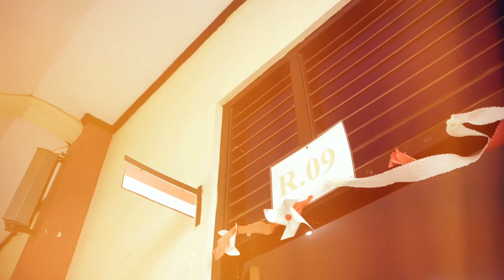Peningkatan Kemampuan Siswa SMKN 12 KAB Tangerang dalam Pemodelan Rancang Bangun Hunian Sederhana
PKM Peningkatan Kemampuan Siswa SMKN 12 KAB Tangerang dalam Pemodelan Rancang Bangun Hunian Sederhana

Tim Dosen:
Irma Damayantie, S.Ds., M.Ds. / FDIK - Desain Interior
Stevanny, S.Ds., M.Ds. / FDIK - Desain Interior
Tisa Putrinda, S.Sn, M.Sn. / FDIK - DKV
Dr. Oktian Fajar Nugroho, S.Pd., M.Pd. / FKIP - PGSD